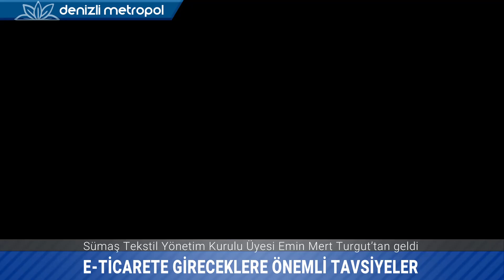Sümaş Tekstil Yönetim Kurulu Üyesi Emin Mert Turgut, e-ticarete gireceklere tavsiyelerde bulundu.